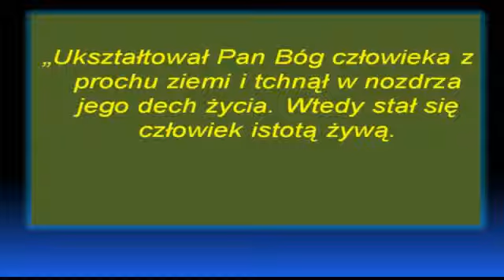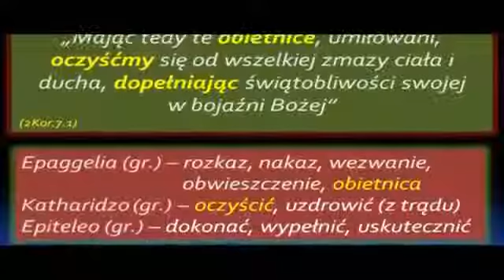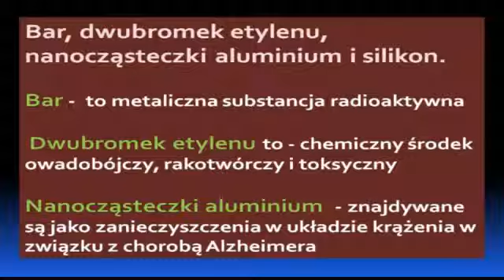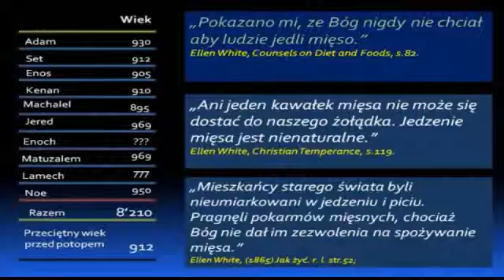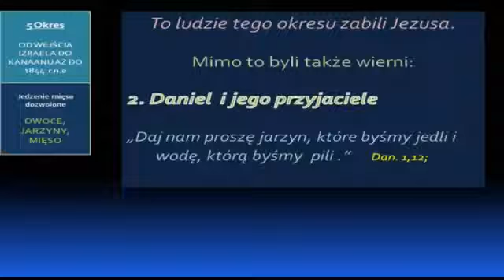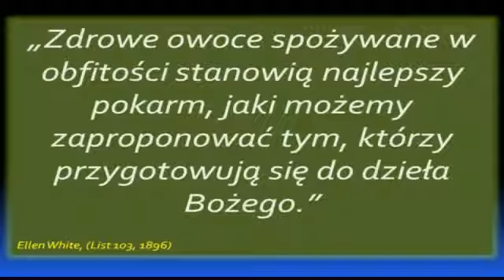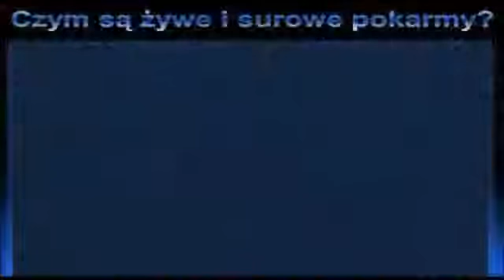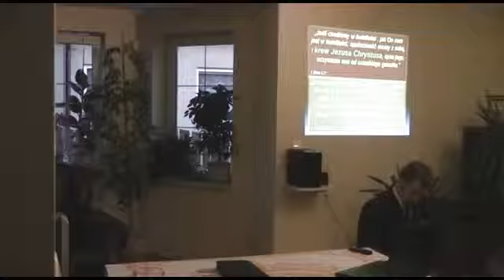Piotr Schmidtke - wykład nr.3 - Powrót do Edenu.